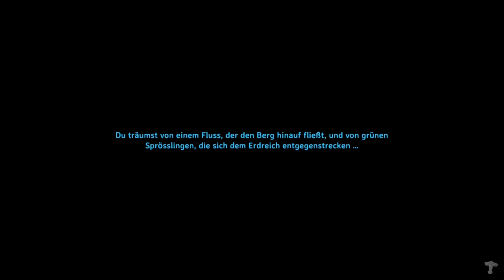VALHEIM #88 Wir Segeln gen Osten